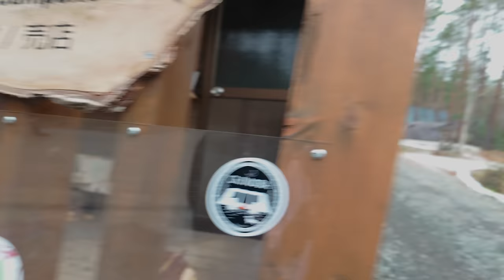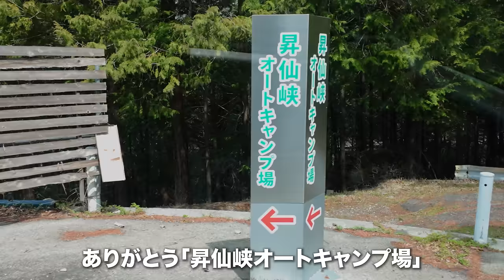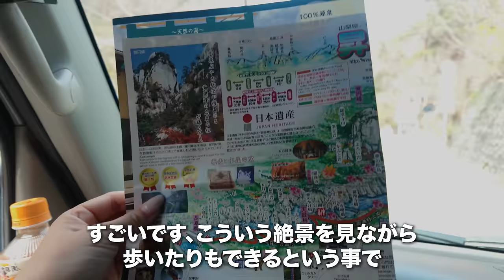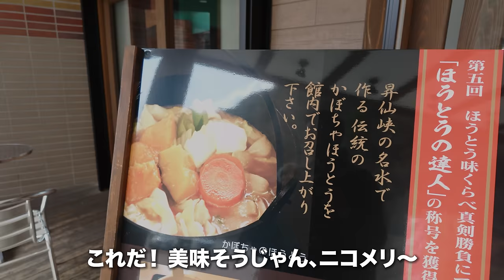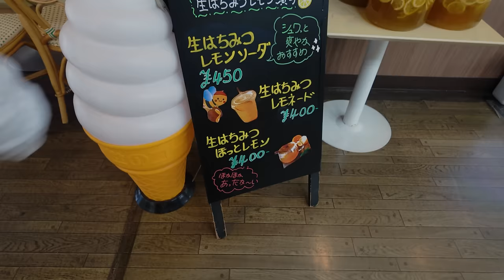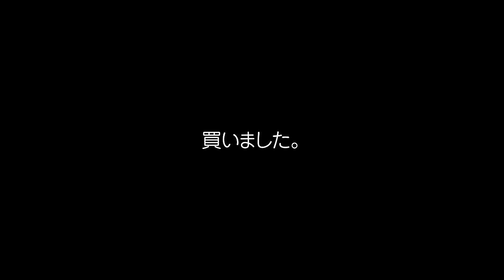軽バンにルーフテントとカーサイドタープ。山梨の絶景旅へ行ってきました。[昇仙峡オートキャンプ場#2]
どうもタロです★
朝起きたら、ちょうど雨も止んでくれました。
驚きの水捌けサイト。まったく水たまりがなく感動ですw
朝ごはんを食べて、絶景の昇仙峡を観光してきました♪

ドッグコットM：
テーブル：

00:00　昇仙峡オートキャンプ場の朝
00:23　ルーフテント快適でした
02:07　朝の焚き火
04:29　朝食
10:47　キャンプ場を散策
13:56　ヨガ？
15:16　撤収
19:53　昇仙峡の絶景
23:50　ワンコのリュック
27:42　森の駅昇仙峡
33:11　エンディング

◼︎夫婦のSNS◼︎
・夫婦のInstagram

♫さいとう夫婦のオンラインサロン「Sのセカイ」
毎月の限定ライブやオフ会キャンプを定期的にやっています🎵

▼さいとう夫婦のお店「el.andsea」(エルアンドシー)
インテリアからアウトドアファッションまで展開してます★

◎さいとう夫婦って？？
名前：タロー・はるぴん。
2018年に勤めていた会社を脱サラして、夫婦で起業。
オンラインショップ「エルアンドシー」を運営しながら、キャンプや旅を楽しむスローライフを発信しています。
保護犬のニコとメリーを家族に迎えて、ワンコと旅する暮らしもお届け🐶
発信を通してアウトドアライフの参考になれば嬉しいです🎵